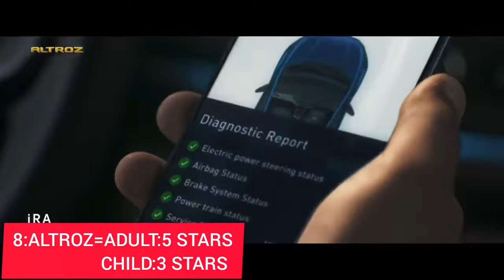top 10 safest cars in India///इनके सामने tata भी कुछ नहीं है👌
top 10 safest cars in India///इनके सामने tata भी कुछ नहीं है👌10 safest cars in India as per global NCAP. iss video mei inn 10 gaadiyon ko adult aur child safety mei kitne ratings aur points kitna score kiya hai wo bataya gaya hai...

Music
SONG
Here We Are
ARTIST
Laszlo
LICENSES